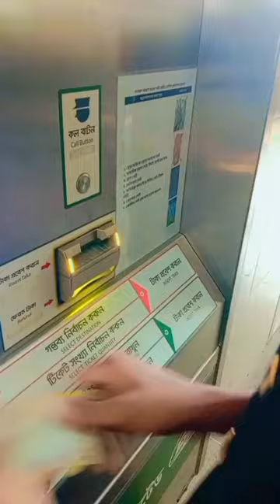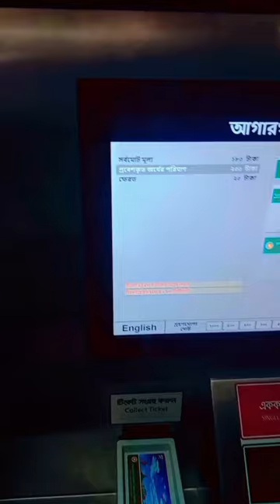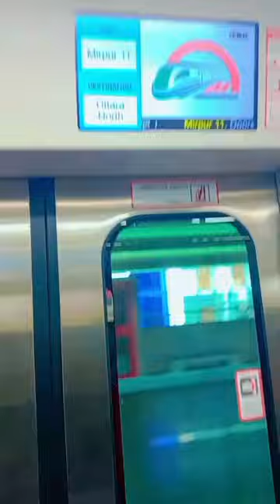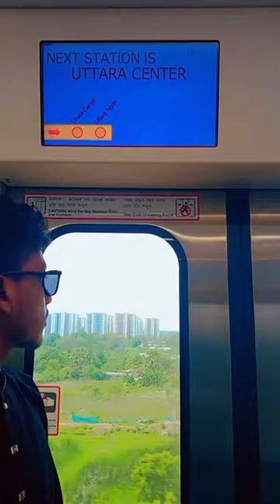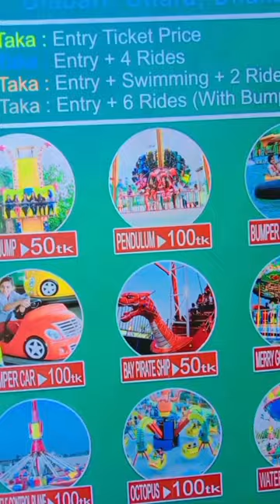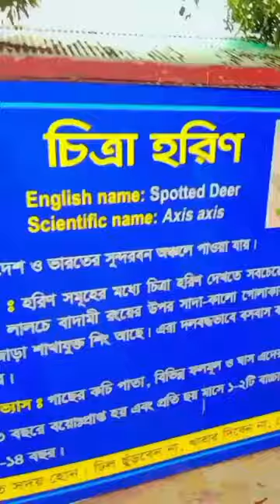প্রথম মেট্রোরেল ভ্রমণ অভিজ্ঞতা -আগারগাঁও টু উওরা Dhaka Metro Rail Experience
dhaka metro rail blog🚇

বাংলাদেশের রাজধানী ঢাকায় নির্মাণাধীন শহরভিত্তিক রেল ব্যবস্থা হচ্ছে ঢাকা মেট্রো যা আনুষ্ঠানিকভাবে ম্যাস র‍্যাপিড ট্রানজিট বা সংক্ষেপে এমআরটি নামে পরিচিত। ২০১৩ সালে অতি জনবহুল ঢাকা মহানগরীর ক্রমবর্ধমান যানবাহন সমস্যা ও পথের দুঃসহ যানজট কমিয়ে আনার লক্ষ্যে কৌশলগত পরিবহন পরিকল্পনা
প্রণয়ন করা হয় যার অধীনে প্রথমবারের মত ঢাকায় মেট্রো রেল স্থাপনের পরিকল্পনা করা হয়। মেট্রোরেলের নিয়ন্ত্রক সংস্থা ঢাকা ম্যাস ট্রানজিট কোম্পানি লিমিটেড। ২০১৬ সালে প্রণীত সংশোধিত কৌশলগত পরিবহন পরিকল্পনা অনুসারে ঢাকায় নির্মিতব্য মেট্রো রেলের লাইনের সংখ্যা ৩টি থেকে বাড়িয়ে ৫টি করা হয়। প্রথম পর্যায়ে নির্মাণের জন্য উত্তরা থেকে মতিঝিল পর্যন্ত ২০.১ কিলোমিটার দীর্ঘ এমআরটি লাইন ৬-কে নির্বাচন করা হয়। ২০১৬ সালের ২৬ জুন উদ্বোধনী অনুষ্ঠানের মাধ্যমে এমআরটি লাইন-৬ এর নির্মাণকাজ শুরু হয়।